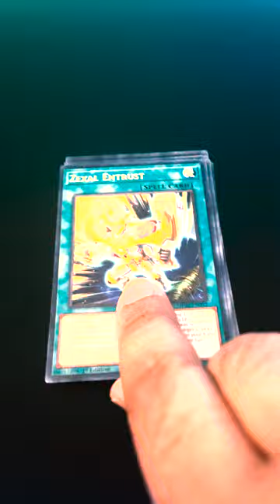Yu-Gi-Oh 2022 Tin of the Pharaoh's Gods Opening | Prismatic Secret Rare Blue-Eyes White Dragon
Yu-Gi-Oh 2022 Tin of the Pharaoh's Gods Opening
Can we pull a Prismatic Secret Rare Manga Art Blue-Eyes White Dragon or Dark Magician Girl?